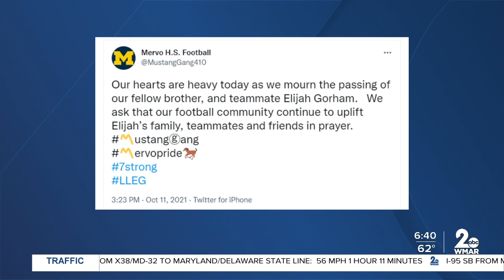Couple due in court today for espionage